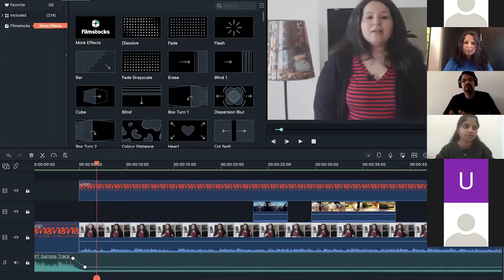The Video Content Creation Formula webinar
Q&A webinar with Adam Vital Healthcare Group